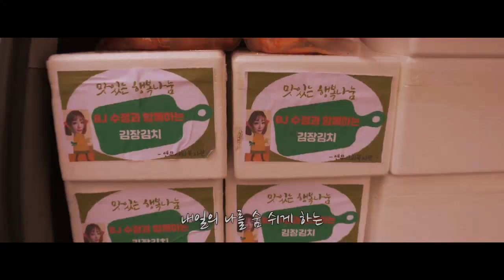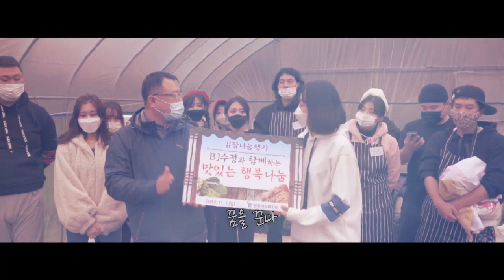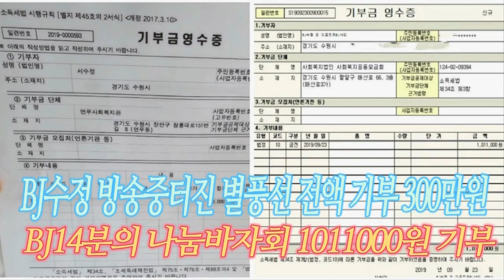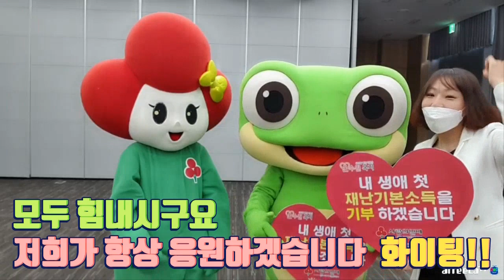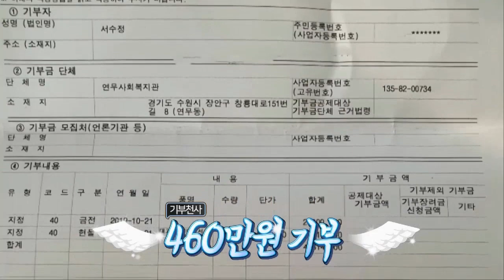힘내...그리고 팬분들 감사합니다.